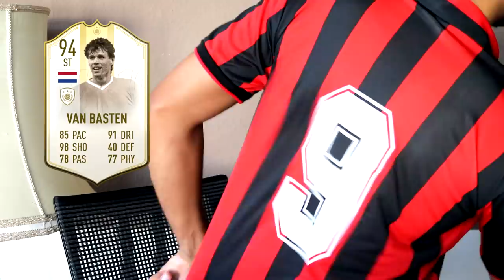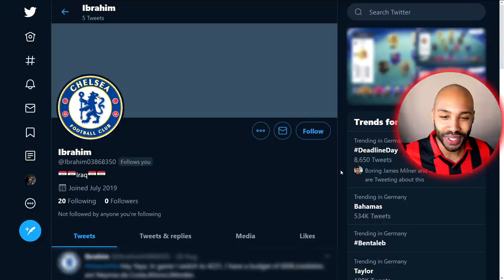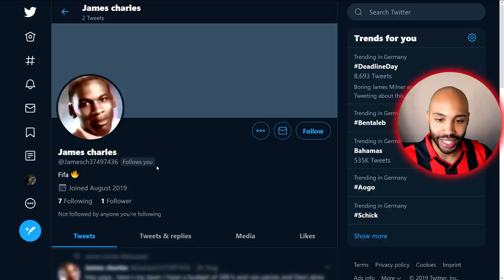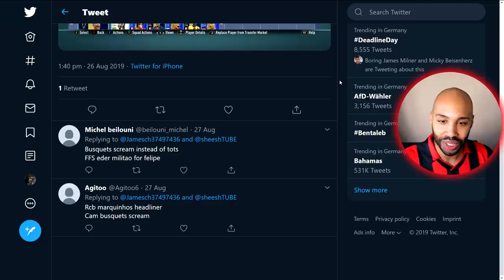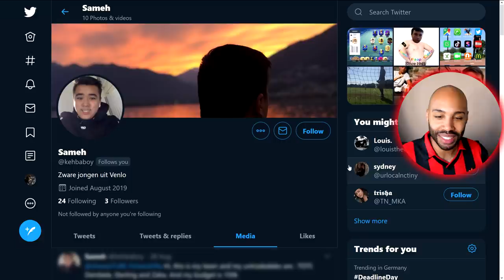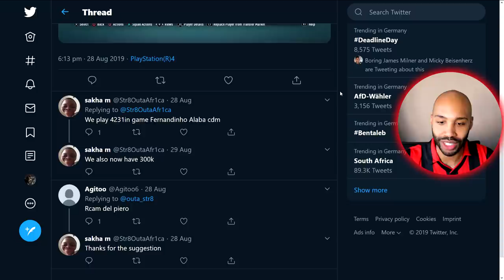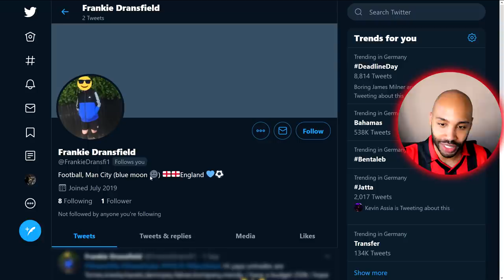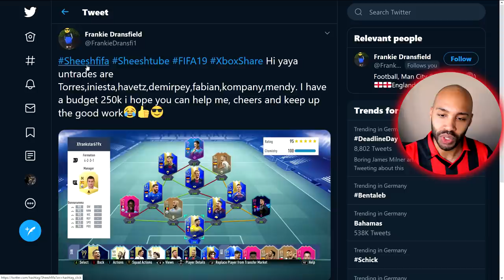I RATE YOUR TEAMS! 🔥 💯 - De Ligt on CDM - FIFA 19 Ultimate Team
Sheesh what's up? Today I rate your hybrid PS4 Squads, XBox One teams and PC sides from FUT 19 and will help you to build the best squad out of your budget! New team ratings every Sunday!

HOW CAN MY TEAM BE FEATURED?

1. Follow @sheeshTUBE on TWITTER
2. Take console screenshot (No app screenshots or photos)
3. Tweet directly from console to TWITTER including

HOW TO UPLOAD TO TWITTER FROM YOUR CONSOLE

MUSIC